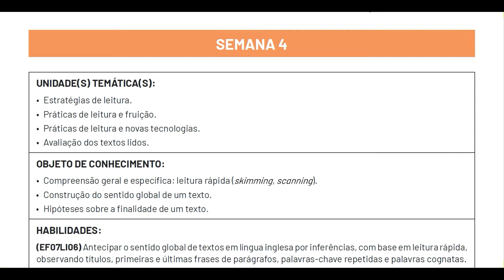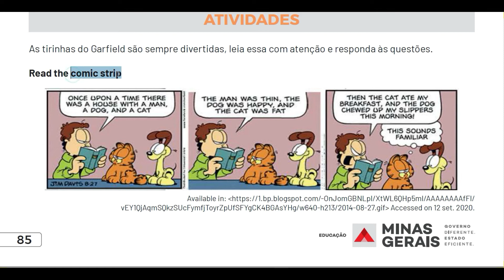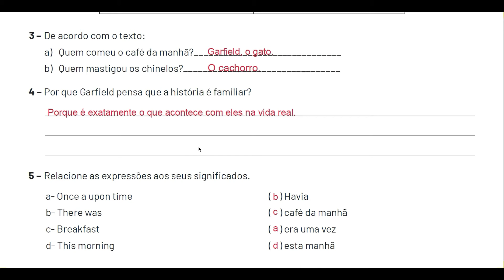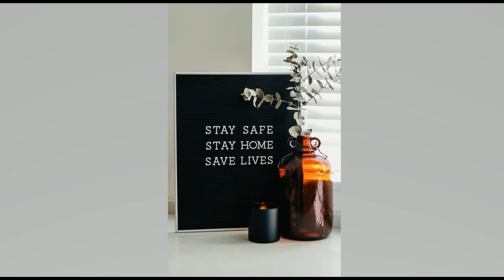7º Ano - Week 4 - English - PET 6 - Correção